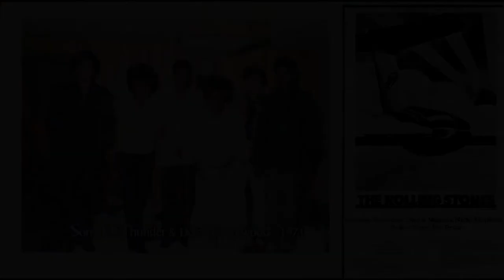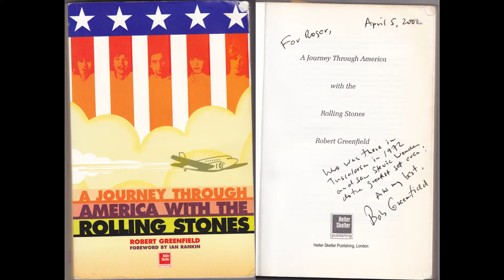SONS OF THUNDER Audio Presentation w pictures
Here is a Sons of Thunder 'Audio Presentation' for radio that we have added pictures to. We have developed this specifically for internet radio and podcasts for our Indiegogo crowdfunding campaign.

Currently we are shooting our video for our campaign with Snappy Cowboy Productions in Seattle, Washington. This is the last piece to complete before we launch the campaign at Indiegogo.com.

Thank you All for your patience & support! Godspeed - SOT